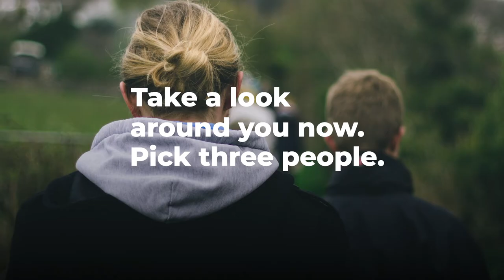Lent Appeal 2021: One in three | CAFOD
Lent Appeal 2021: One in three

One in three people around the world do not have access to safe drinking water.

Together, we can reach remote communities with solar powered water pumps and make a massive difference.

This Lent we can support people like Abdella. Abdella lives in a remote village in Afar, Ethiopia – one of the hottest, driest places in the world. To keep his family alive, he must walk for ten hours through the mountains to collect just two jerry cans of water from a small water point no deeper than your fingers and not much bigger than a dinner plate. Abdella’s plans of starting a small business must be put on hold. He has no time for anything other than walking for water.

Sadly, there are billions of people around the world like Abdella. You can help.

Donate this Lent and help bring clean water to the people who need it most.